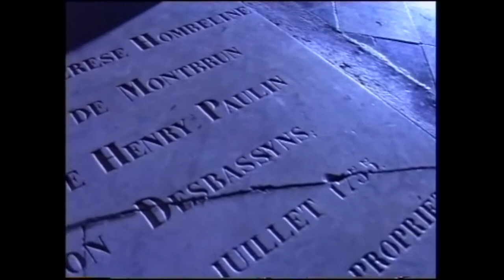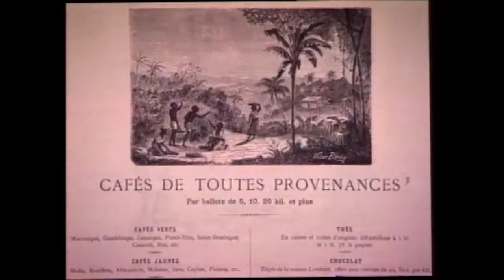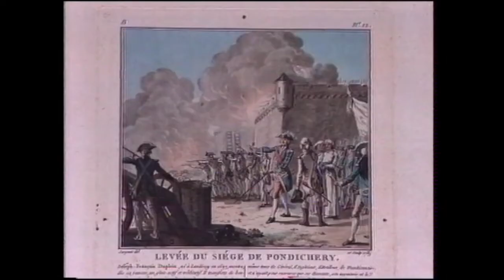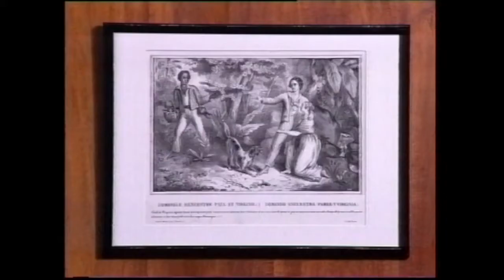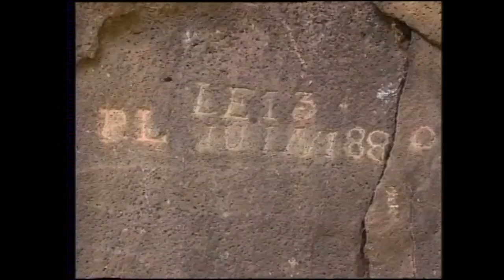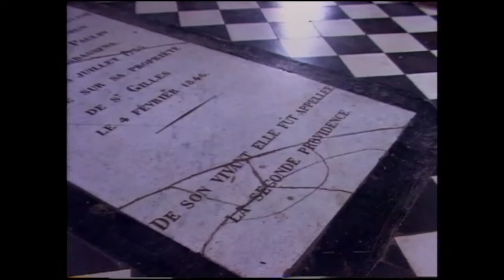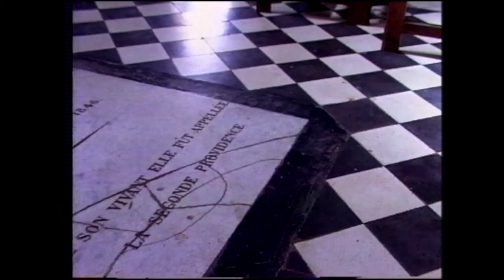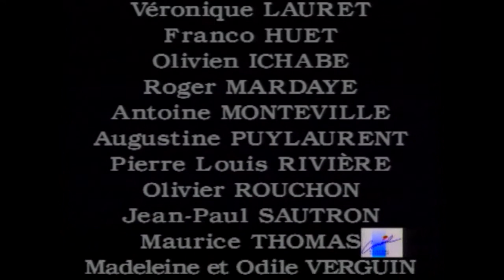Un musée entreparenthèses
Le film – Villèle, un musée entre parenthèses - réalisé en 1993, présente le musée et ses dépendances - la chapelle Pointue, les ruines de l'ancienne sucrerie, l'ancien hôpital des esclaves. Il abrite une histoire de la Réunion que vous découvrirez à travers toutes les manifestations culturelles, pédagogiques et artistiques proposées.M. Jean Barbier est le Conservateur de ce musée.